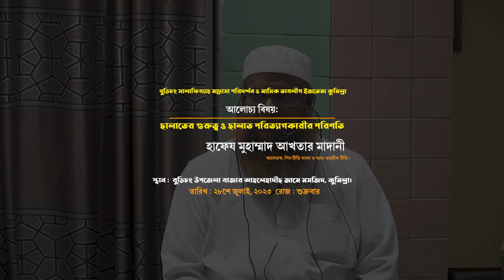নামাজের গুরুত্ব ও নামাজ পরিত্যাগকারীর পরিণতি | শায়খ হাফেয আখতার মাদানী | Sheikh Hafiz Akhtar Madani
বুড়িচং উপজেলা বাজার আহলেহাদীছ জামে মসজিদ, কুমিল্লা।
🔥 মাসিক তাবলীগী ইজতেমা
বিষয়: ছালাতের গুরুত্ব ও ছালাত পরিত্যাগকারীর পরিণতি
 দাওয়াতী সফর কুমিল্লা
 মাদ্রাসা পরিদর্শন ও মাসিক তাবলীগ ইজতেমা
স্থান : বুড়িচং সালাফিয্যাহ মাদ্রাসা, বুড়িচং, কুমিল্লা।

পাঁচ ওয়াক্ত নামাজের নিয়ম,পাঁচ ওয়াক্ত নামাজের নিয়ত,পাঁচ ওয়াক্ত নামাজের তাসবিহ,পাঁচ ওয়াক্ত নামাজ কত রাকাত,পাঁচ ওয়াক্ত নামাজের নিয়ম ও সূরা,পাঁচ ওয়াক্ত নামাজের সূরা,পাঁচ ওয়াক্ত নামাজ,পাঁচ ওয়াক্ত নামাজের ফজিলত,নামাজের নিয়ম,পাঁচ ওয়াক্ত নামাজের সময়সূচি,নামাজ পড়ার নিয়ম,পাঁচ ওয়াক্ত নামাজের নিয়ম,পাঁচ ওয়াক্ত নামাজের পর কোন সূরা পড়তে হয়,পাঁচ ওয়াক্ত ফরজ নামাজের নিয়ম,৫ ওয়াক্ত নামাজের নিয়ম,নামাজ পড়ার সঠিক নিয়ম,পাঁচ ওয়াক্ত নামাজ কত রাকাত ফরজ
নামাজের নিয়ত,নামাজের নিয়ত কিভাবে করতে হয়,জুমার নামাজের নিয়ত,নামাজের নিয়ত করার নিয়ম,নামাজের নিয়ত করা যাবে কি,নামাজের নিয়ত,নামাজের নিয়ম,পাঁচ ওয়াক্ত নামাজের নিয়ত,নামাজের নিয়ত পড়ার নিয়ম,সকল নামাজের নিয়ত,জুম্মার নামাজের নিয়ত,নামাজের নিয়ত কি বিদআত,নামাজের নিয়ত কিভাবে করব,তাহাজ্জুদ নামাজের নিয়ত,নামাজের নিয়ত করা যাবে কিনা,নামাজের নিয়ত বাংলা উচ্চারণ সহ,তাহাজ্জুদ নামাজের নিয়ম,পাঁচ ওয়াক্ত নামাজের নিয়ম,নামাজের নিয়ত মুখে উচ্চারণ করা যাবে কি
নামাজ পড়ার সঠিক নিয়ম | নামাজের পর তাসবিহ | নামাজের সূরা শিক্ষা | নামাজের পর মোনাজাত | নামাজ শিক্ষা
পাঁচ ওয়াক্ত নামাজের নিয়ম | 5 oakto namaj shikkha | পাঁচ ওয়াক্ত নামাজ কত রাকাত | নামাজের নিয়ত
নামাজের সব দোয়া শিখে নিন । নামাজের সমস্ত দোয়া । Namajer sob dua